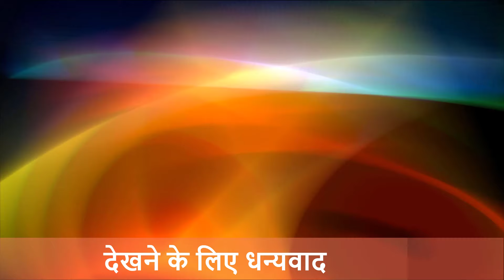silk saree blouse design | back neck blouse designs for silk sarees wedding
Hello there are different saree blouse designs different pattern blouse designs stitchless blouse designs and paithani blouse designs are made and these are made in a very simple way and in a way that you can understand while making a blouse design in this video you have to take the most care that you are making a design.

Some name is design for you
blouse design for saree
net saree blouse design
long sleeves blouse design
silk blouse designs
gold saree blouse
saree blouses online